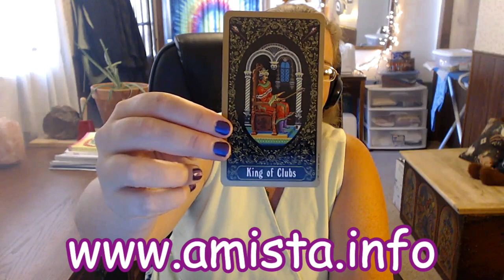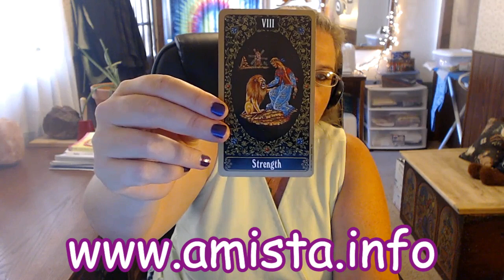Aquarius Tarot Forecast August 1 Thru 7, 2016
Peace to you all. :) The link to help me pay for my Reiki Master Apprenticeship Program is here:

The link to help me pay for my Reiki Master Apprenticeship Program is here